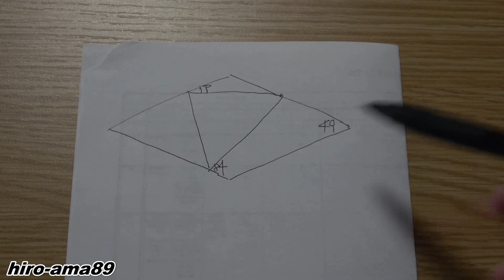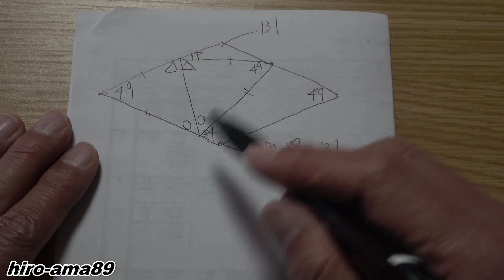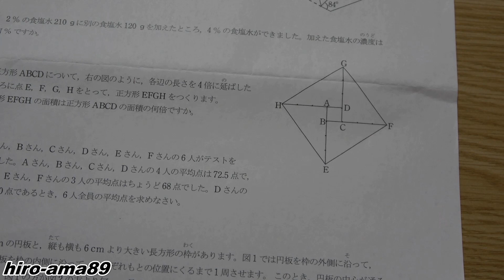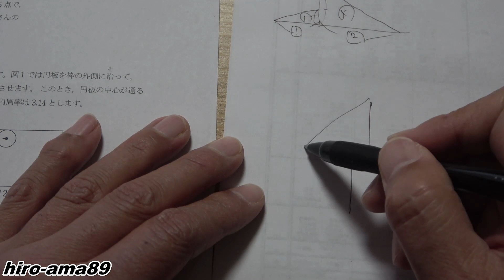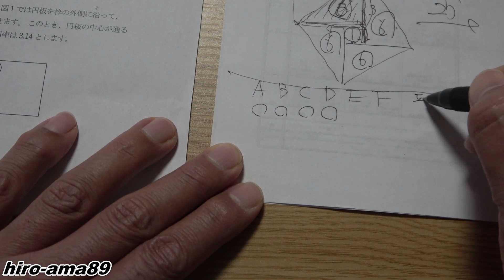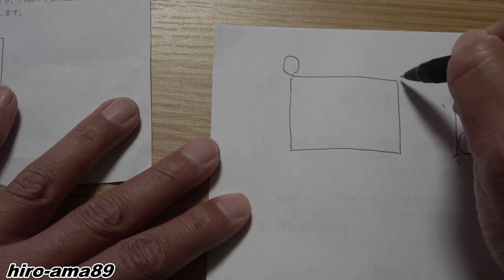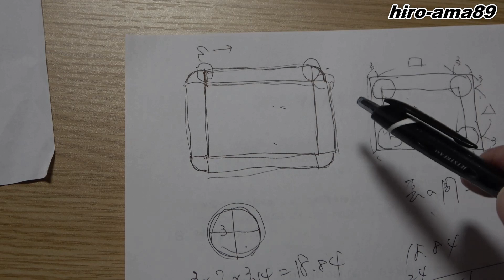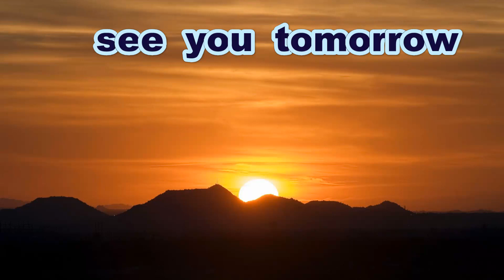《野球じゃない！》【2022年度・修道中学校・算数】《中学受験算数入試問題・実践解説》【１－５・６・７・８・９】【一行題・小問】